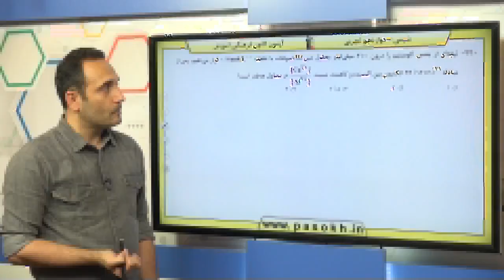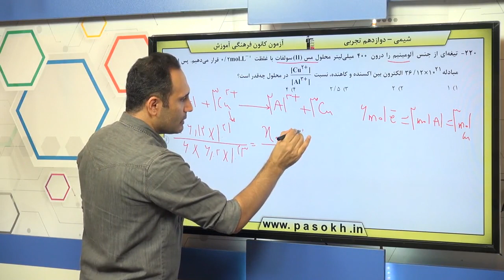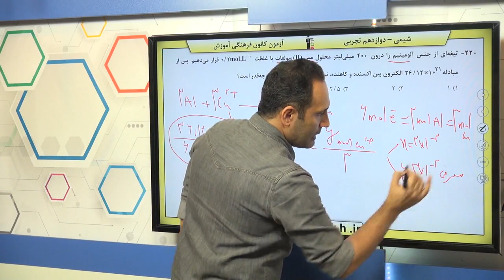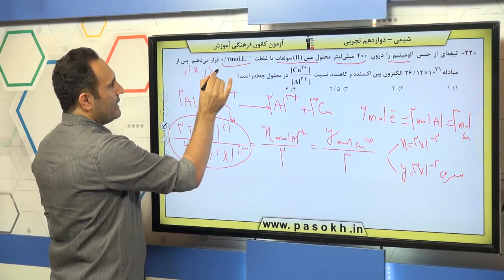پایه دوازدهم تجربي شيمي پايه کيهان زادگاه الفباي هستي سوال 220 درصد پاسخگویی 13